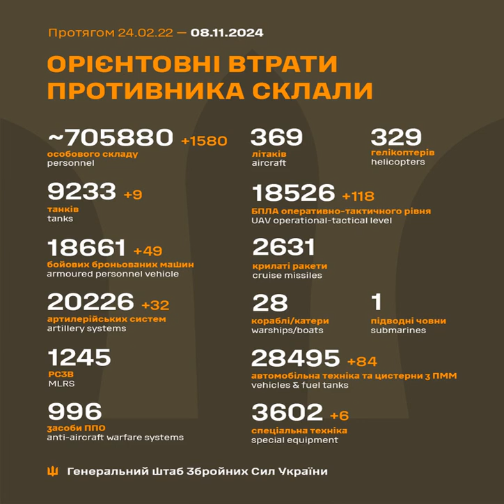ЗСУ знищили вже понад 20200 артилерійських систем, 18500 дронів і 3600 одиниць спецтехніки рашистів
Століття протистояння з поріддям Золотої Орди. Одинадцятий рік російсько-української війни, яка розпочалась 20 лютого 2014 року. Тридцять третій місяць з початку широкомасштабного вторгнення російських нацистів в Україну.

Загальні бойові втрати рашистських окупантів з 24 лютого 2022 року по 08 листопада 2024 року орієнтовно склали:
* танків — 9233 одиниці (за добу – 9);
* бойових броньованих машин — 18661 одиниця (за добу – 49);
* крилатих ракет — 2631 одиниця;
* спеціальної техніки — 3602 одиниці (за добу – 6).

Дані уточнюються.

Загальні бойові втрати противника з 24.02.22 по 08.11.24 | Український погляд

Загальні бойові втрати противника з 24.02.22 по 08.11.24 орієнтовно склали / The estimated total combat losses of the enemy from 24.02.22 to 08.11.24